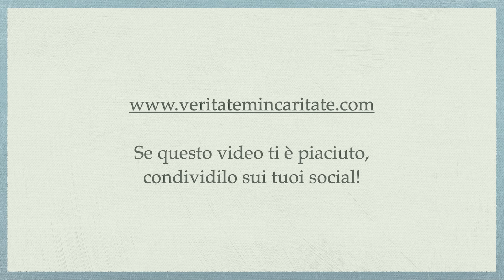D. Bonhoeffer, Sequela. Parte 32 - P. Giorgio Maria Faré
Meditazione di Padre Giorgio Maria Faré: D. Bonhoeffer, Sequela. Parte 32
7 settembre 2023